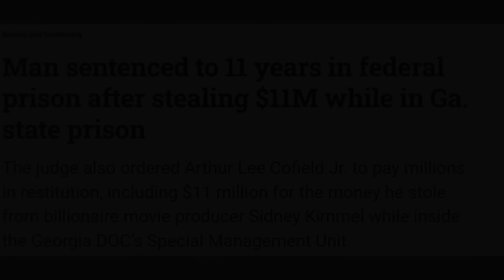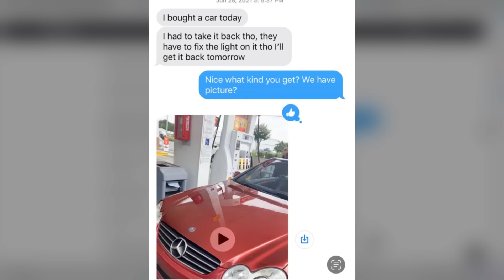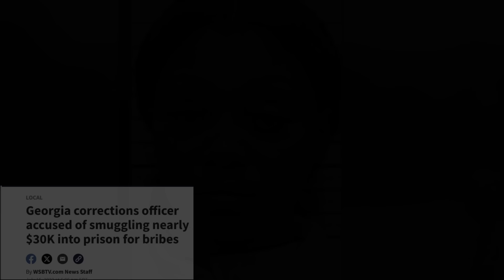The Shocking Story of A Savage Prison Drug Lord!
Happy Sunday to all, this story will go into depth regarding the corrupt Smith state prison and the sad deaths of several victims involved. Links to story below.